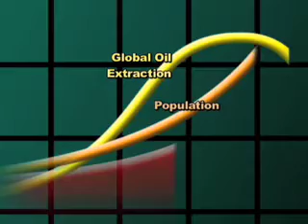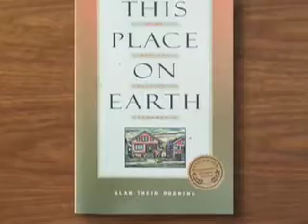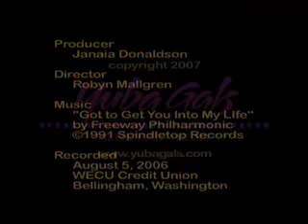A Community Car Share Hits the Road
Peak Moment 92: Lorraine Wilde's non-profit Community Car Share organization in Bellingham, Washington received startup help from many quarters. Established car-sharing organizations mentored her, individuals offered low-interest private loans, a state grant enabled them to purchase a hybrid, and the city provided a fixed parking place by the bus station. Learn how she did it, then set one up in your community!